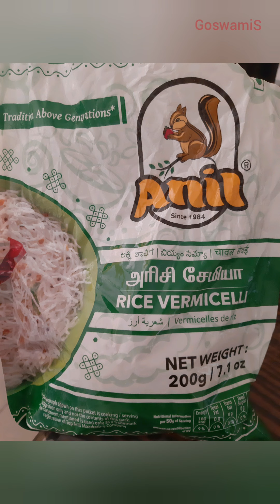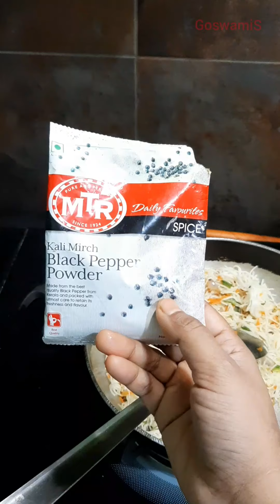Rice Vermicelli Fry | Easy Breakfast recipe | in 3 minutes | Home-made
Rice vermicelli (sevee) fry - an Easy breakfast recipe
(চাউলৰ ছেৱেইৰ ভাজি)
Presented by: Nabanita Devi Goswami
Series: Home-made